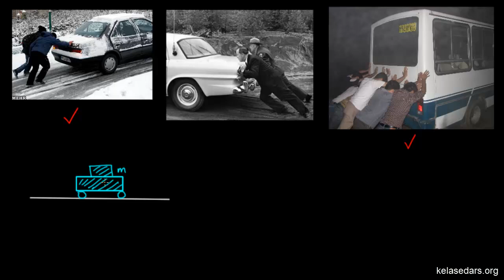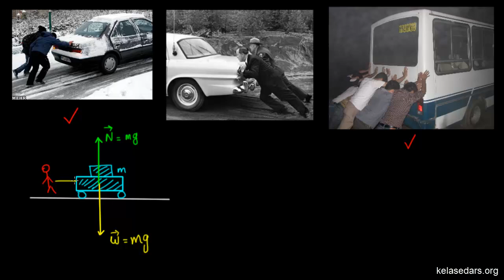مکانیک نیوتونی ۸ - اصطکاک و دلایل آن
در این ویدیو با مفهوم نیروی اصطکاک و دلایل پدید آمدن آن آشنا می شویم.